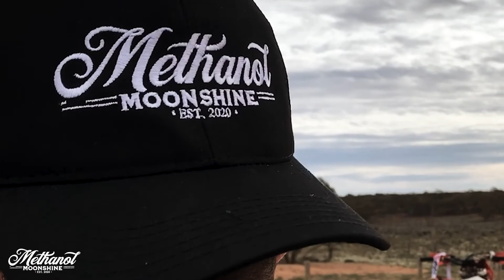Methanol Moonshine Apparel is here!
Mens and ladies hoodies, jackets, tees, singlets, tanks, caps and stubbie  coolers.
Plus a new range coming soon for the girls!
Get around our summer and winter feels.
Smooth and subtle or a whole lotta trouble...

USA